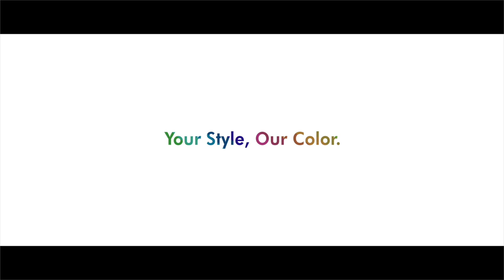PROJECT SOOC: Marie Wynants x X-S10/ FUJIFILM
[Subtitles are available/日本語字幕有り]

Photographer Marie Wynants from Belgium capture her best Friend Emma to describe her body in artistic way with X-S10.

*This film was shot following appropriate government guidelines for social distancing and hygiene.